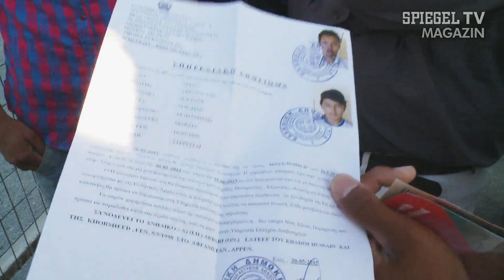Kulturschock: Flüchtlingsdrama im Urlauberparadies | SPIEGEL TV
An keinem Ort der Welt erscheint der Aufprall zwischen Erster und Dritter Welt zur Zeit so hart wie im Urlauberparadies Kos. An den Stränden der griechischen Insel schlägt eine Flüchtlingswelle auf, von der niemand sagen kann, ob sie sich nicht irgendwann in einen Tsunami verwandelt. Weder ist absehbar, dass die Verzweiflung der Gestrandeten nachlässt, noch glaubt man, dass die internationale Politik eine Lösung für das Problem findet.